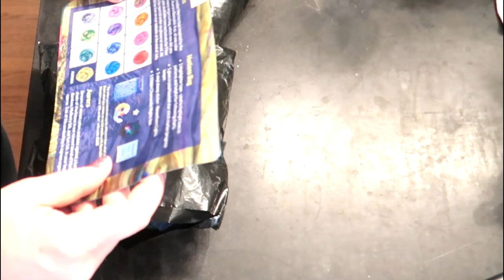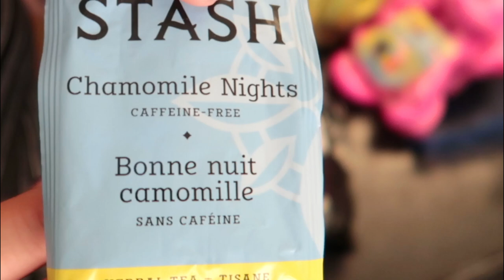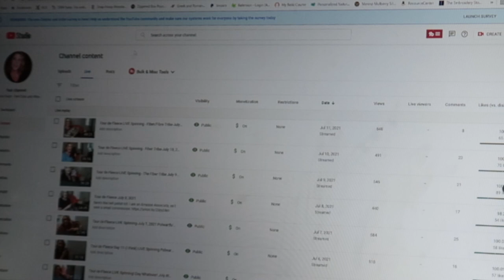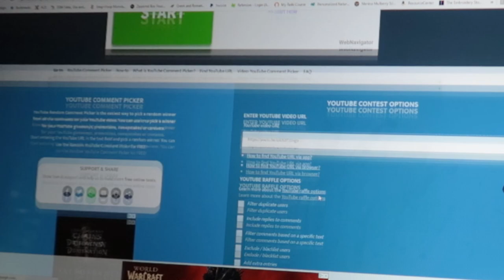Paradise Fibers Subscription Mystery Spinning Box Unboxing-Northern Lights!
It's time for that Paradise Fibers mystery spinning box subscription to get here, and I am so glad you are joining me for the unboxing. You're my people, my tribe, the ones who love wool! We got some new blends (Northern lights merino) this month and fun highlighter tape as well as tea, and the cutest sparkly stitch marker!

Want your own box? Paradise Fibers

Find me!

Ravelry: Bammerkt